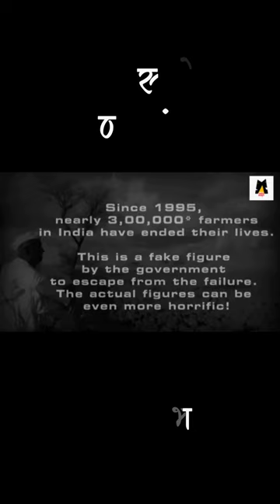मराठी कविता I S2 EP 24 काव्यपुष्प I आत्महत्या I कवी मंगेश नारायणराव काळे I सचिन वळंजू l काव्यवाचन l